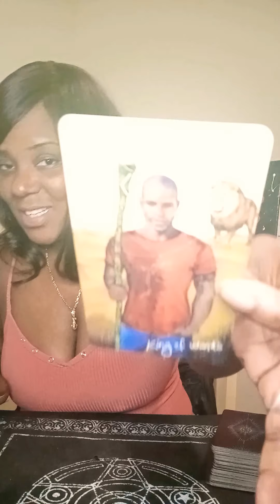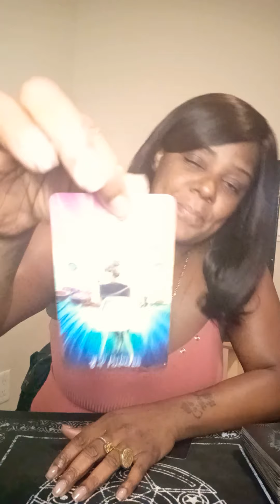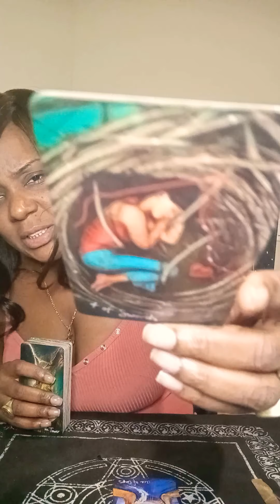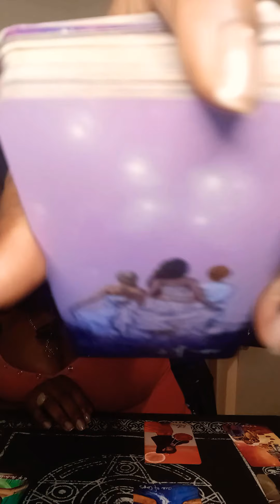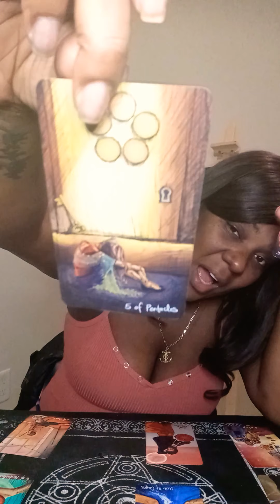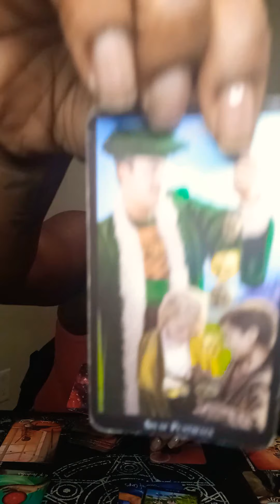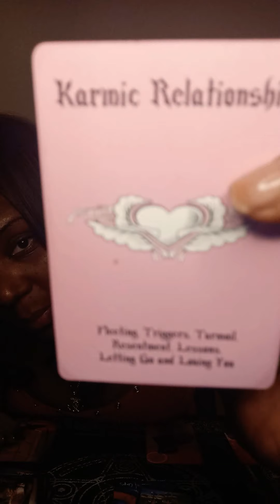Libra November: Are you taking your Karmic Back or Nah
Swift Intuitions

Personal reading

Venom Mercy-Inyang